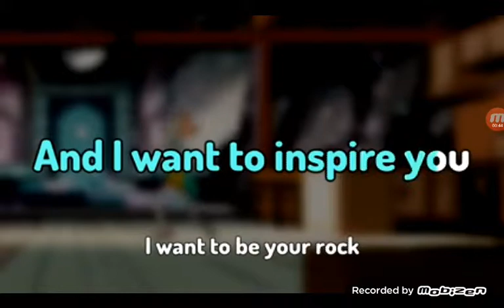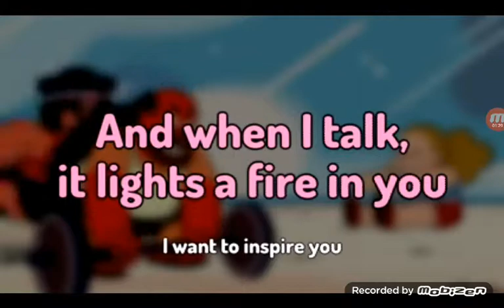Steven universe sing with me strong in the real way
You get to be steven